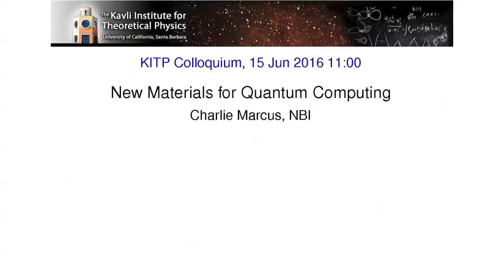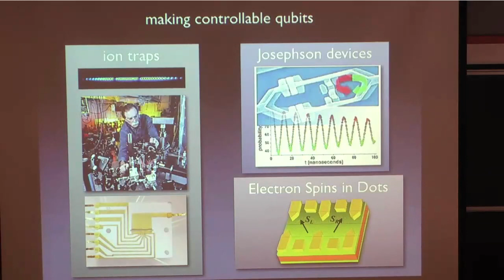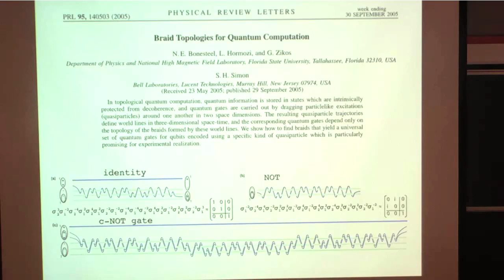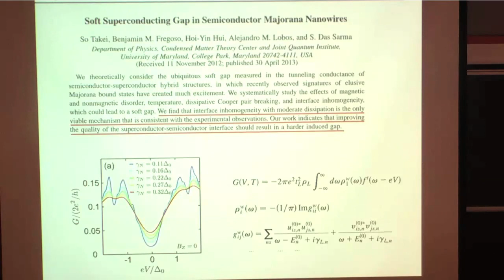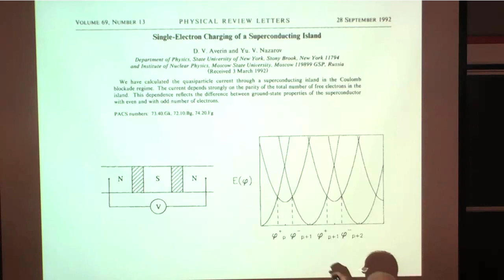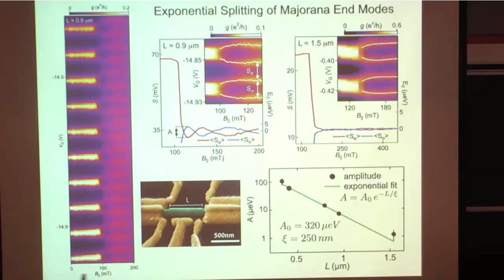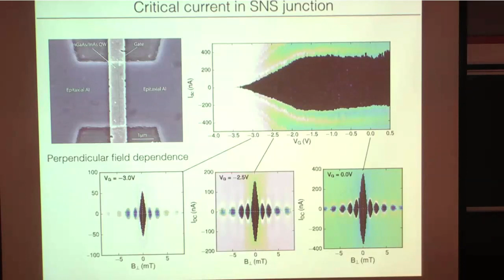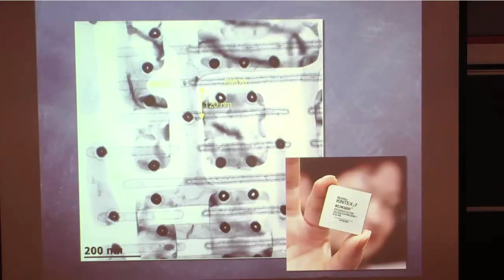New Materials for Quantum Computing ▸ KITP Colloquium by Charlie Marcus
This talk will look at the role of new semiconductor materials in the development of quantum mechanically coherent electronics, paying particular attention to semiconductor-superconductor hybrids as the basis of Majorana zero modes, a candidate for a topologically protected qubit.

KITP Colloquia and Special Seminars